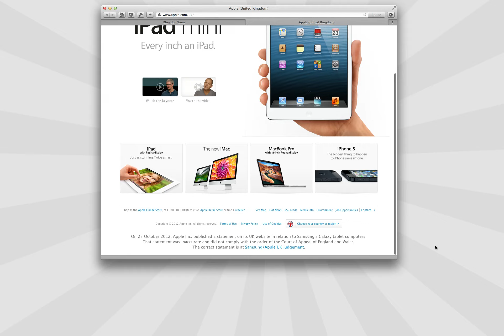CSS trick in Statement Apple UK website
Apple usa um truque de CSS para esconder desculpar em seu site britânico.